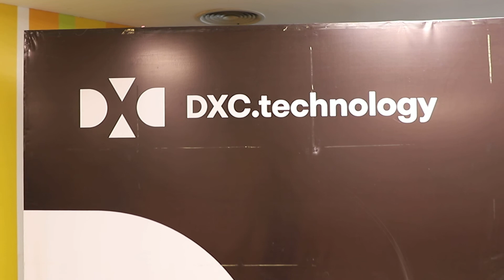Male Anchor Thamizharasan signing off after corporate cafetaria event at OTP Chennai